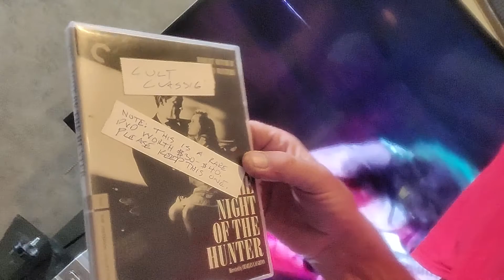Rolling over a '76 Triumph Spitfire Delivering PizzaMan pizzas black sabbath heaven & hell